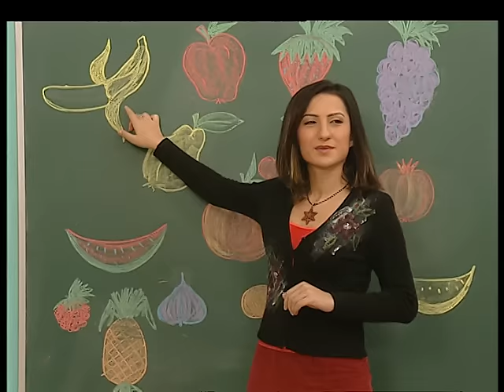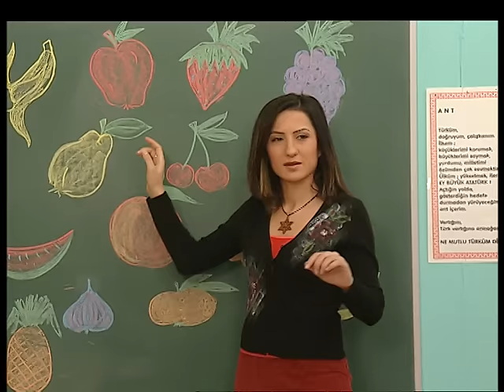Çilek'in Çikolata Aşkı! - Sihirli Annem 82. Bölüm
Tatlı ve güzel Peri Betüş, iki çocuğuyla dul kalmış Sadık’a aşık oluyor. Geçmişte bir Fani ile evlilik yapan ve bunu mutlu sonlandırmayan Dudu, iki kızının da Fanilerle evlilik yapmasını engellemek için elinden geleni yapsa da, Betüş’ün Sadık’la evlenmesine mani olamıyor.

Oyuncu Kadrosu
İnci Türkay (Betüş)
Metin Serezli (Taci)
Nevra Serezli (Dudu)
Defne Joy Foster (Eda)
Şahap Sayılgan (Sadık)
Zeynep Özkaya (Çilek)
Buğra Özmüldür (Cem)
Gizem Güven (Ceren)
Gül Ona (Perihan)
Jennifer Boyner (Toprak)
Jess Molho (Yavuz)
Süeda Çil (Firuze)
Ayşen İnci (Periliçe)
Zuhal Topal (Suzan)
Suat Sungur (Avni)